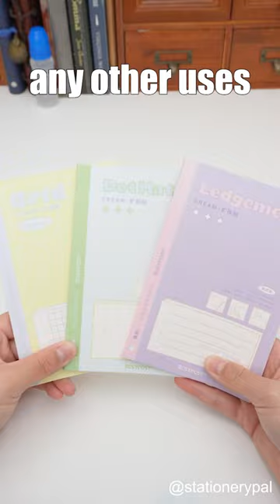🧐🧐Do you know any other uses for it?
Everyday low price on all stationery, from brush pens to washi tape.